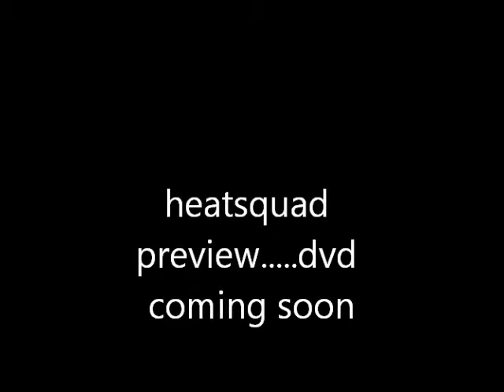deskee tv:heatsquad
chi-raq